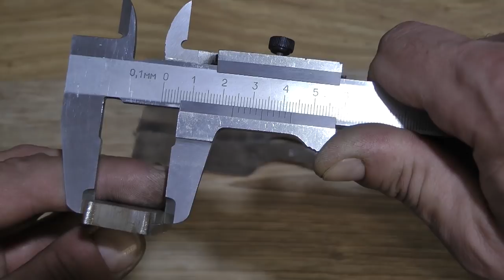И снова о бритвах Начал с холодком и разогнался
И снова о бритвах. Работаю над бритвами с шириной полотна 7/8